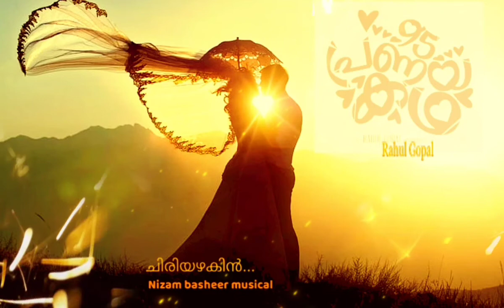ചിരിയഴകിൻ.... സംഗീതപ്രേമികൾ നെഞ്ചിലേറ്റും ഈ ഗാനം.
super hit malyalam melodious song
Album 95 പ്രണയകഥ (95love story)
singers Rithukrishna&Fathima Jabbar
Lyric     Saji C muttuchira
Music composed, programmed&orchestra arranged by Nizam Basheer
To watch visualised version directed by Rahul Gopal, search in youtube by typing '95 Pranayakatha'
Relased year 2020
pls use head phones for better quality